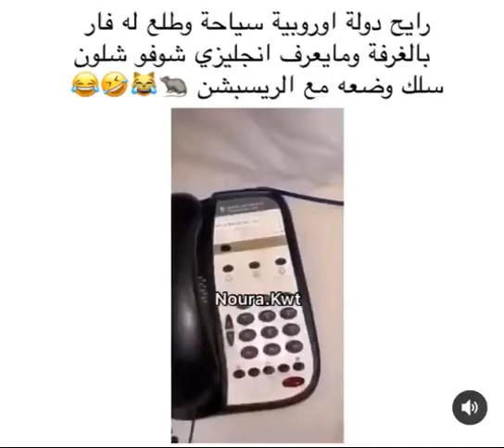توم 🐁 و جيري 🐈